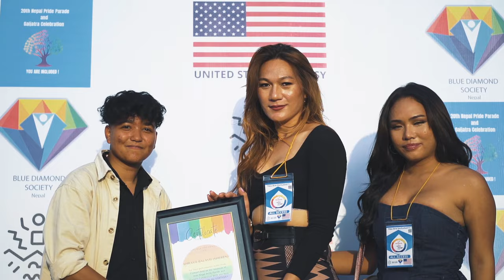Pride Concert | 20th Nepal Pride Parade & Gaijatra Celebration | 2023 | BDS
A pride concert was organized in celebration of the 20th Nepal pride parade and Gaijatra with the support of US Embassy in Nepal and Right Here Right Now in Tudikhel ground . We had performances from various artists and dance performers in the concert.